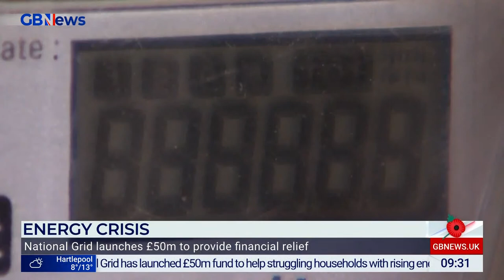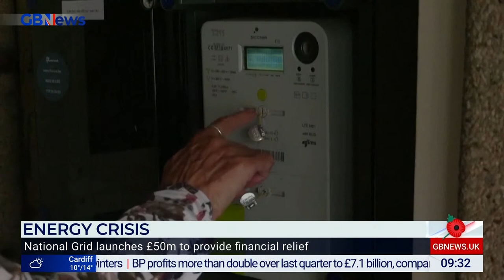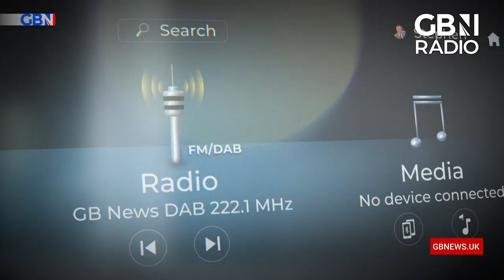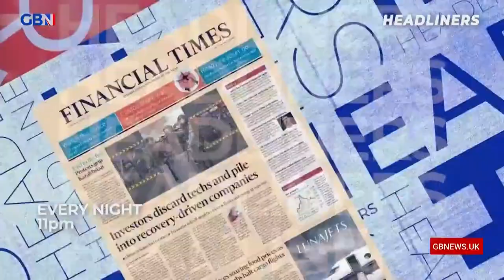The Briefing with Tom Harwood | Tuesday 1st November